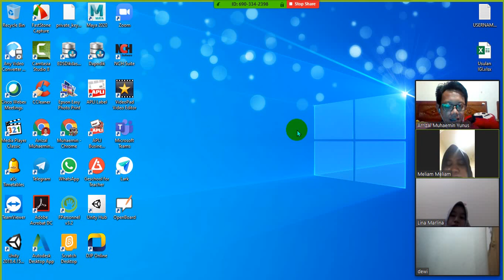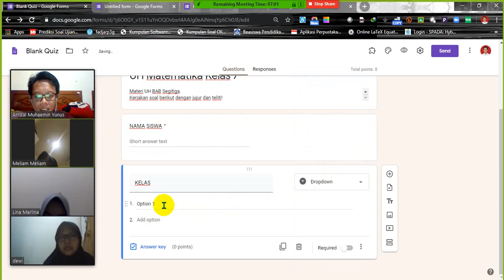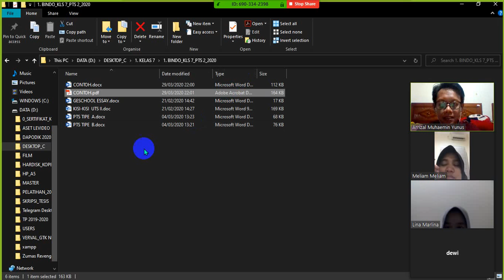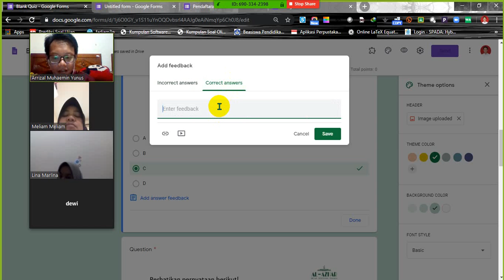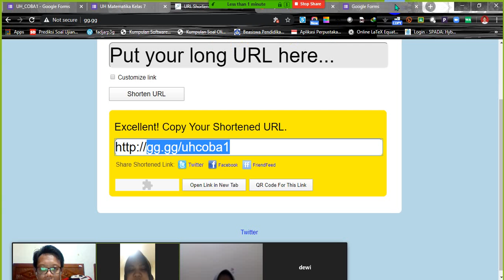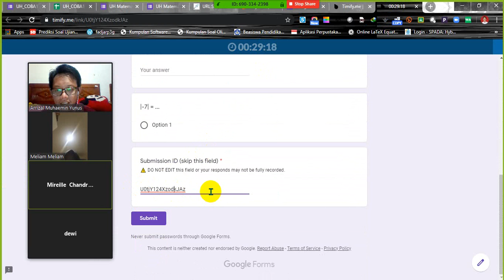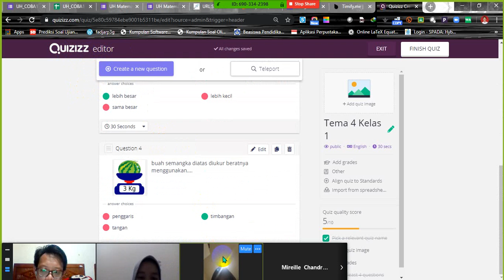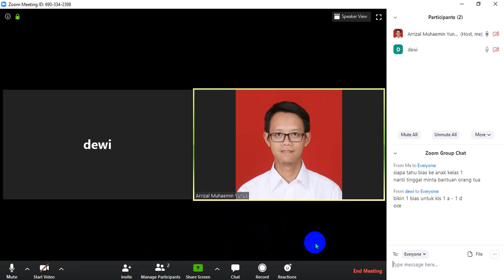BELAJAR GOOGLE FORM & QUIZIZZ